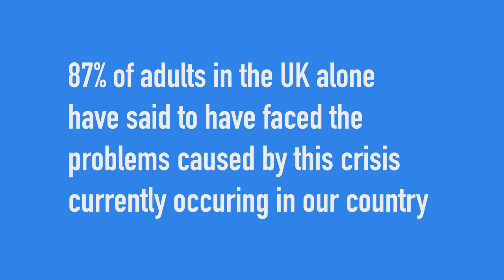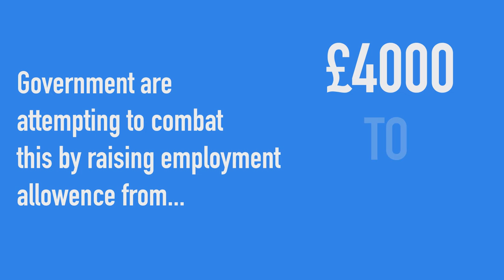Documentary Cost of living crisis - Joel Mckay and Ritchie Kent